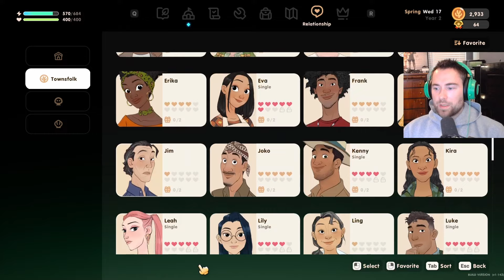FISHINGROD UPGRADE | Coral Island | Part 52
Here's my play through of Coral Island. Have a great day!